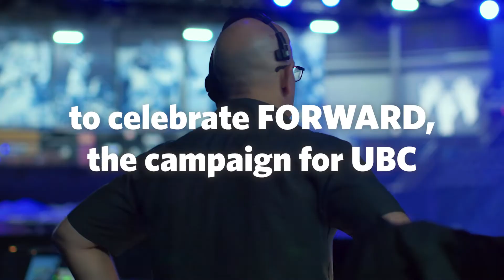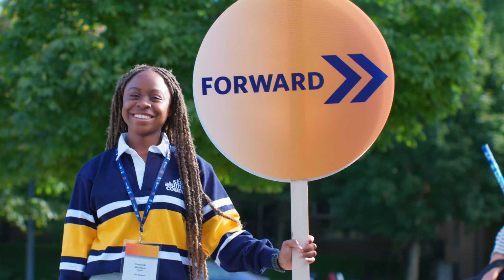FORWARD, the campaign for UBC: launch showreel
Highlights from the live simulcast that launched UBC's most ambitious fundraising and alumni engagement campaign ever.